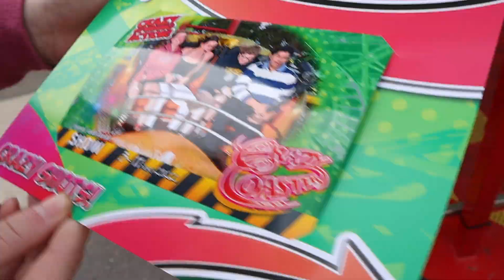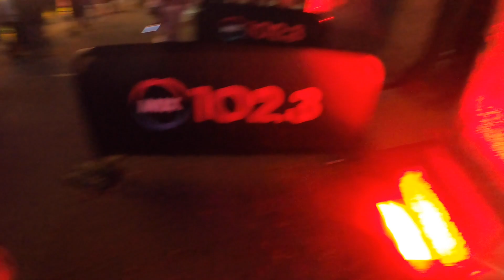Walk Through Haunted House + Show Rides Vlog... ROYAL ADELAIDE SHOW 2022 pt.2